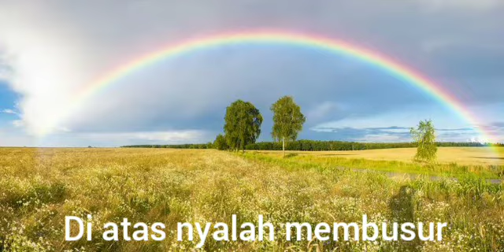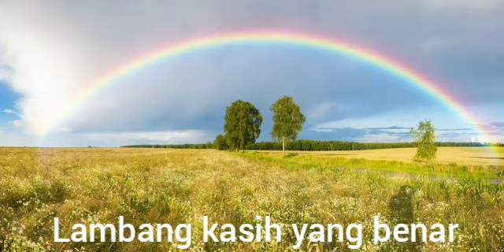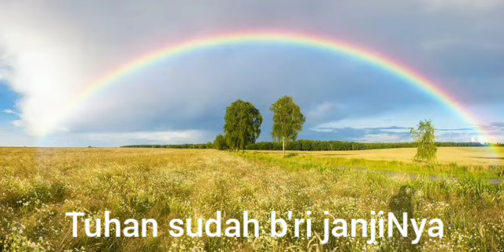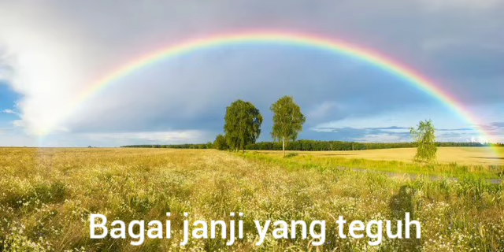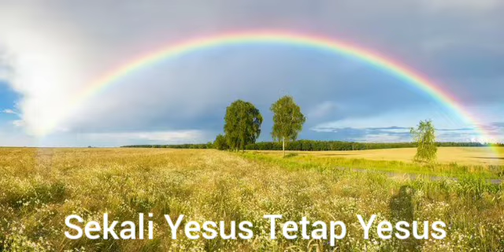PPR 371 PELANGI KASIH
Puji Pujian Rohani Gereja Gerakan Pentakosta